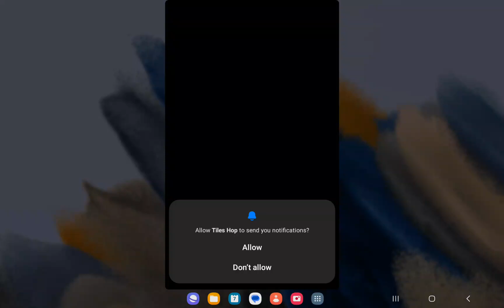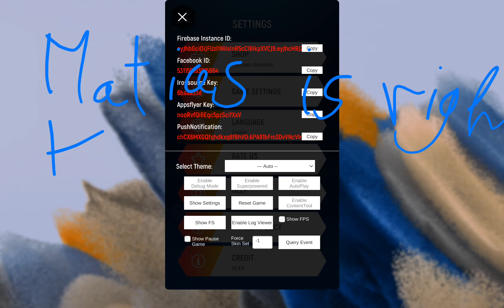For @JBA_Gamer420 @vaskogamer712real @Music_Games_And_More @Matias_Gamer137 and more